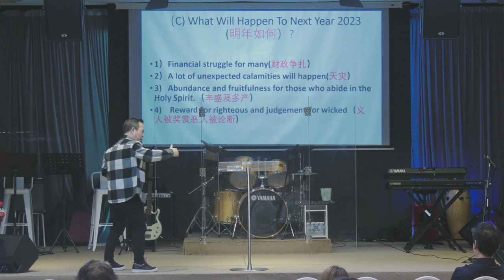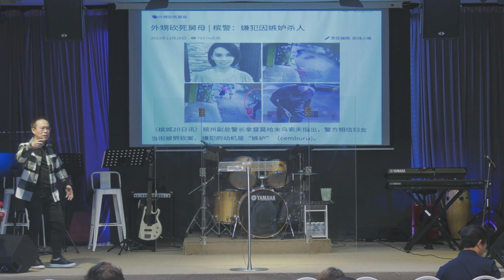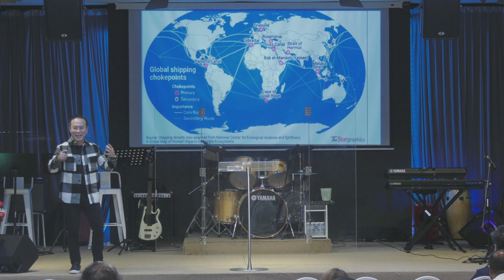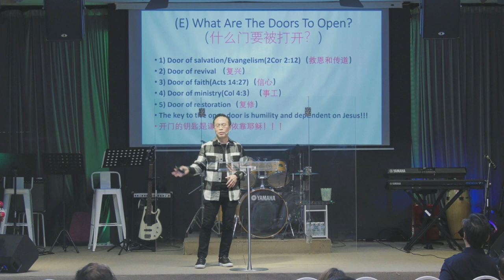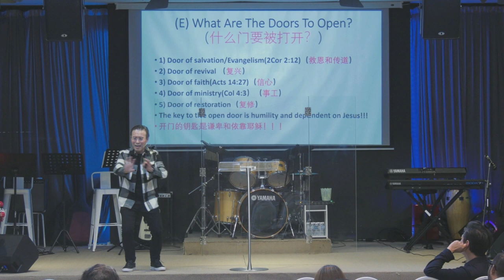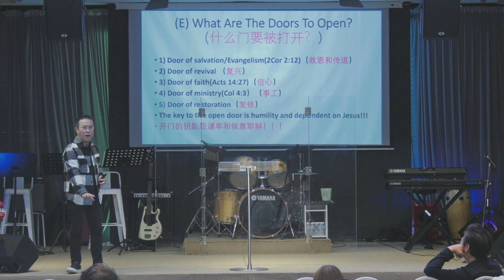7TH JANUARY 2024 ll English Service ll PS DR PHILIP KWAN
Sunday English Service with PS DR PHILIP KWAN